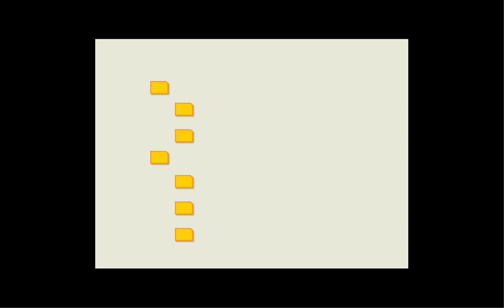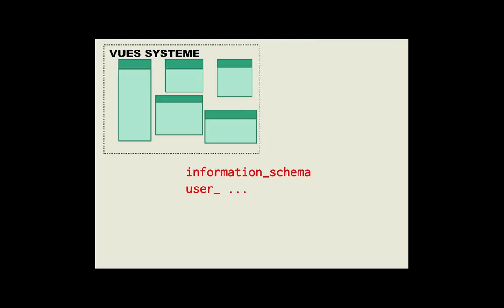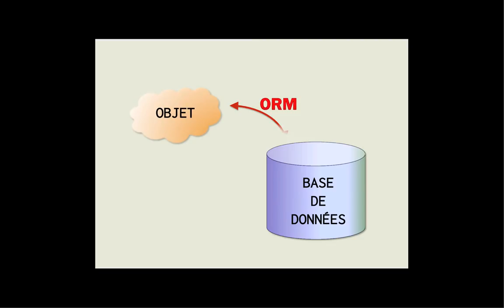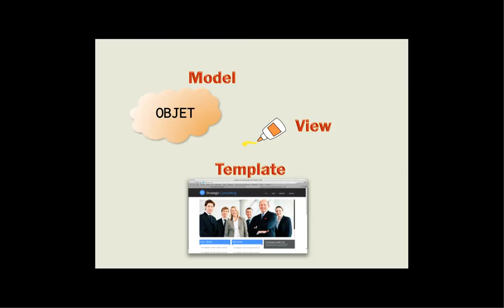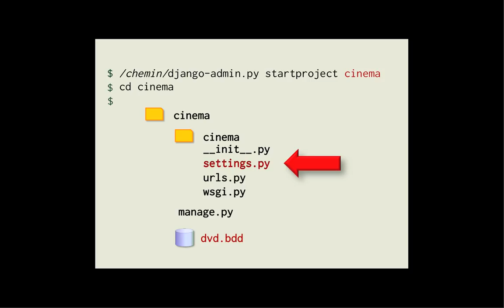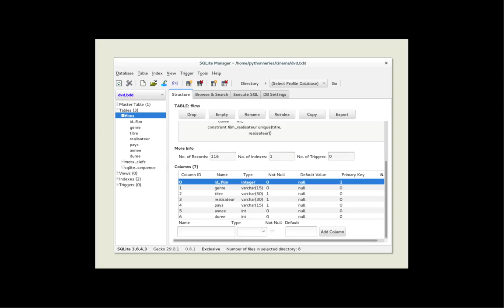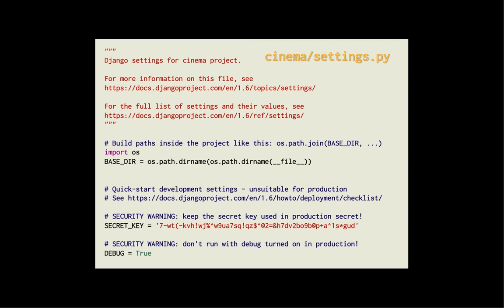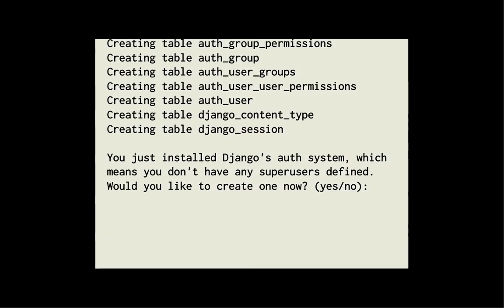Pythonnerie n°35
Tutoriel d'initiation à l'informatique - Utiliser Python sur le web avec Django (1)